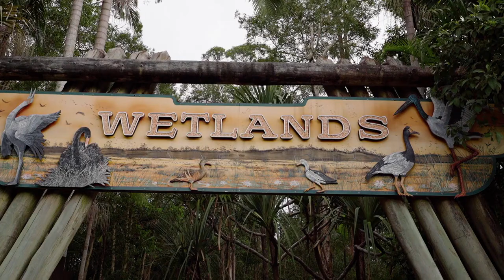Cisnes negros se recuperan y vuelven a su hábitat natural | Los Irwin | Animal Planet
Los dos cisnes negros estuvieron por unas semanas en el hospital de vida salvaje y como ya se están recuperando están listos para volver a la naturaleza